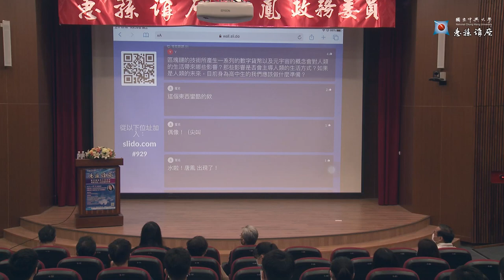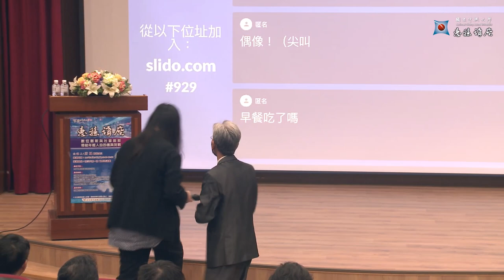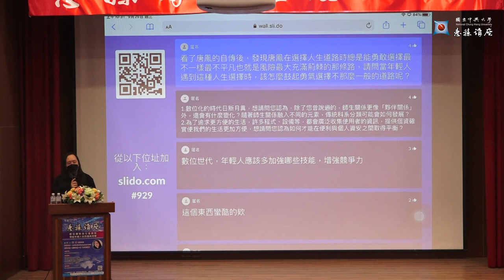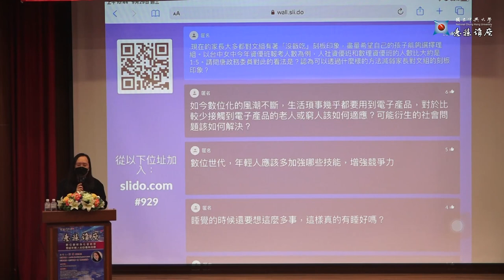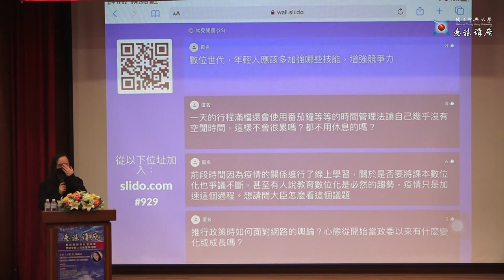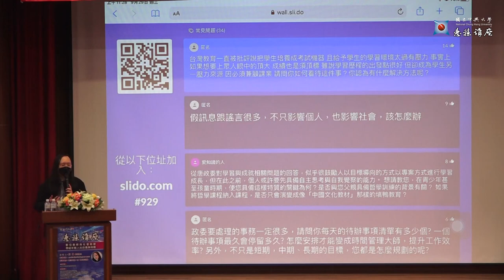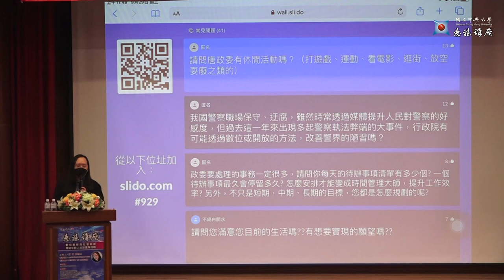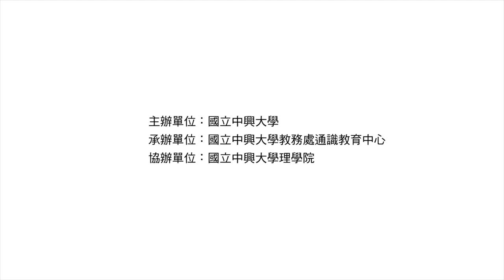2021-09-29 國立中興大學惠蓀講座演講